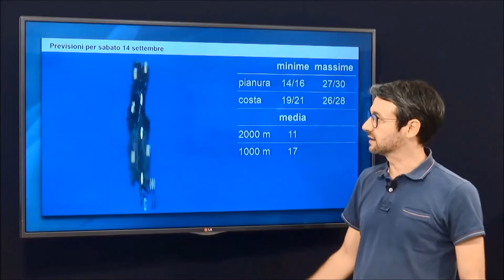previsioni per il fine settimana 14-15 settembre 2019